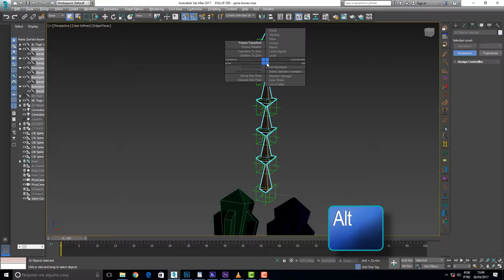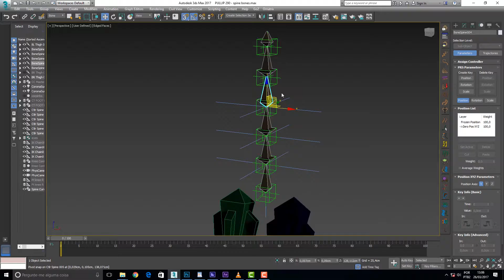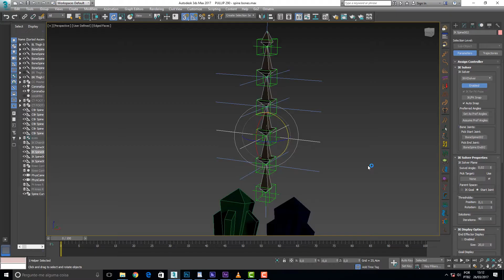PULLIP 291 IK Solvers Again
Neste vídeo a gente mostra como começar a distribuir a moleza na coluna. São os IK Solvers, que ajudam o troço a ficar macio. Com eles a coluna vertebral vai ganhando forma e função.
Essa é a goma. Confere a moleza.